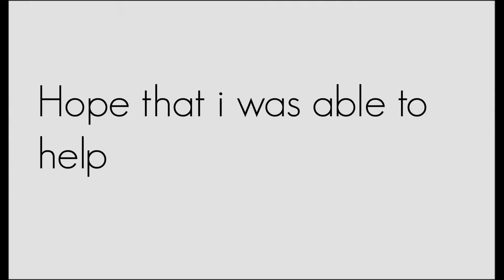How to Draw fighting pose | HD